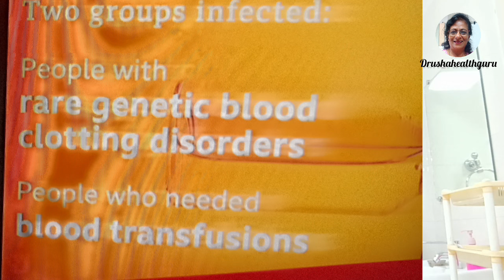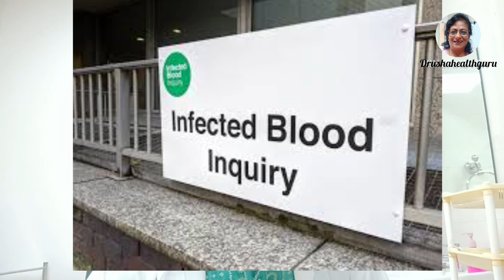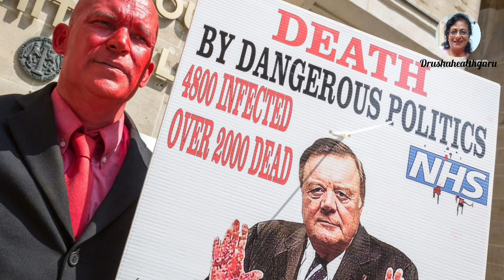ताजा ख़बर, UK में दुषित खुन का कांड | Contaminated Blood Scandal In UK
Today's Topic
Today you will Watch the Contaminated Blood Scandal in the Uk. During 1970 to 1990.
which spread Hepatitis C &HIV.3000 People died
&2700 people are suffering from above Diseases

Usha Udyawar
drusha _health
ushaudyawar18@gmail com